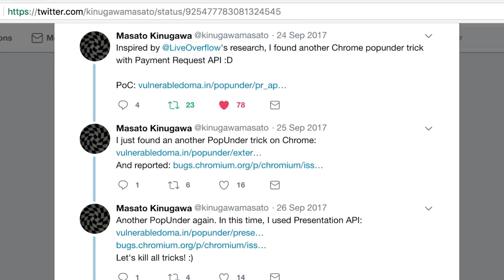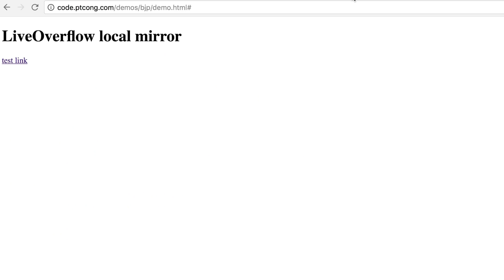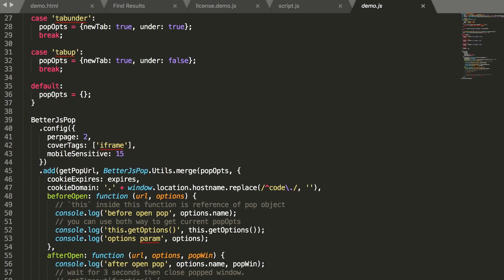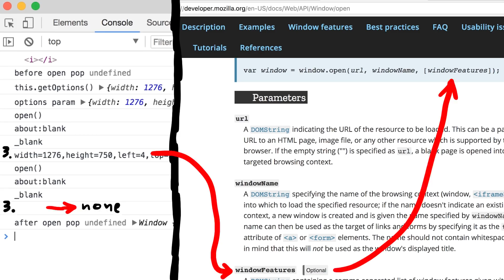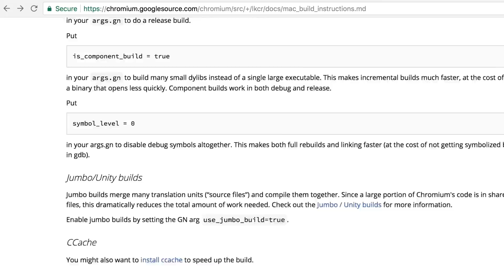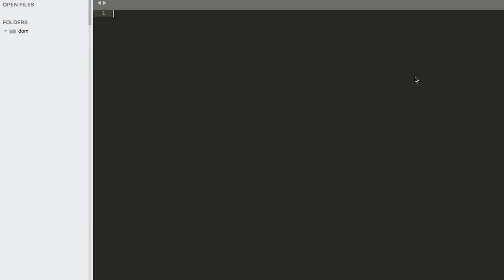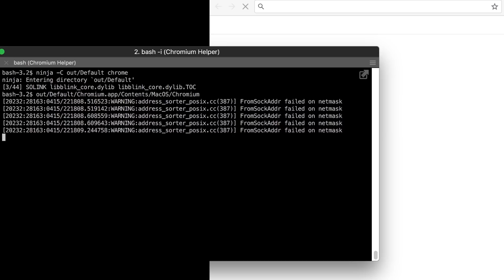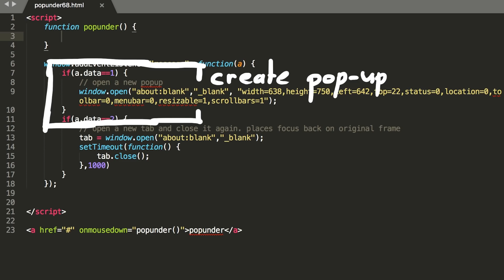Custom Chromium Build to Reverse Engineer Pop-Under Trick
I wanted to compile a custom Chromium 68 build to totally ignore the obfuscated JavaScript. That was a cool experience, but in the end not necessary - the trick was super simple and works on Mac, Windows and Linux.

-=[ ❤️ Support ]=-

-=[ 🐕 Social ]=-

-=[ 📄 P.S. ]=-